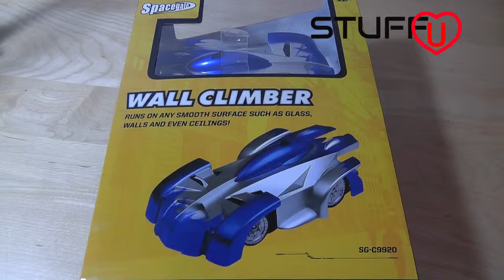Wall Climbing Remote Control Car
This gravity-defying remote control car does stunts and really does climb walls. and ceilings.